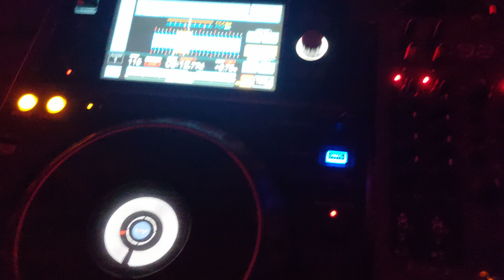measure divide live 8k boiler room toronto